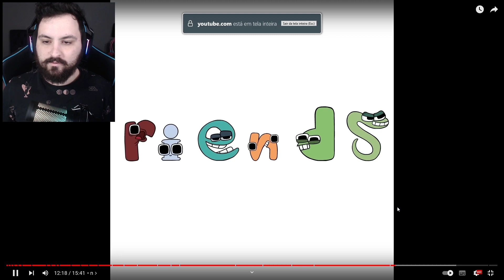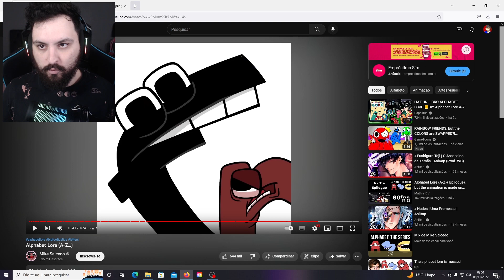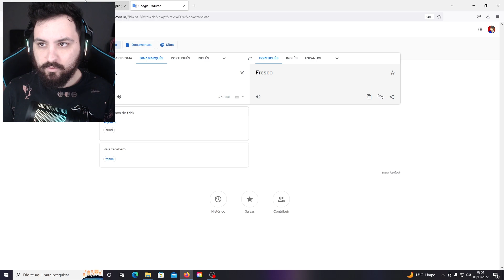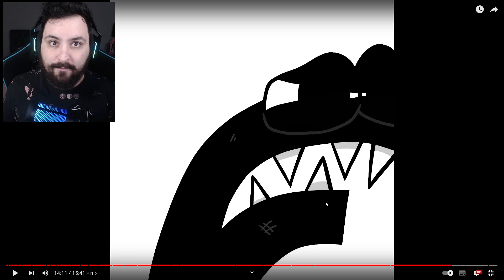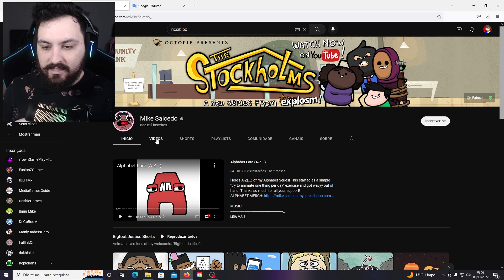O FIM DO ALPHABET LORE (A-Z)...QUASE CHOREI !! - NightExtreme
Hoje fiz um react sobre o Alphabet Lore aonde foi mostrado o fim dos alfabetos assustador foi insano.

Steam ► NightExtreme

Vídeos Anteriores►